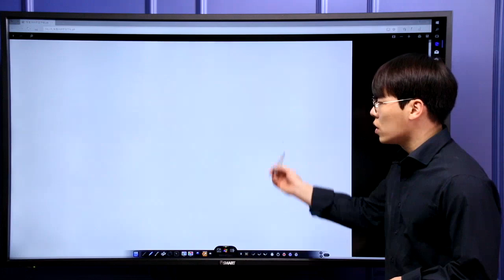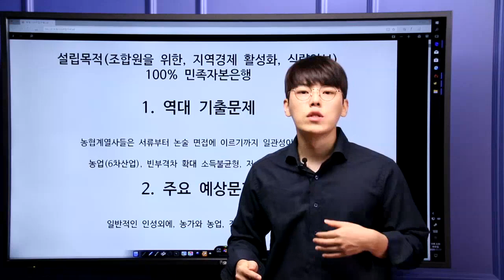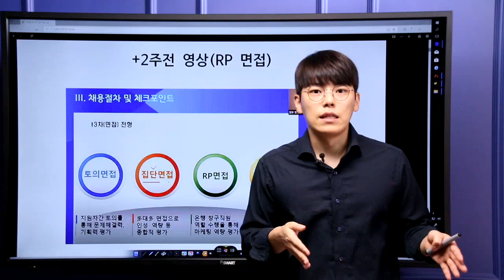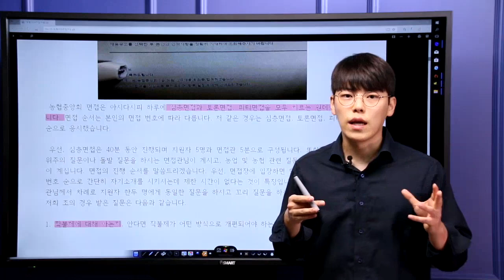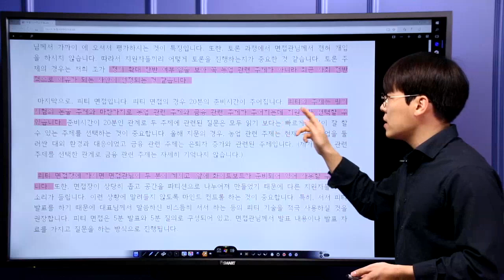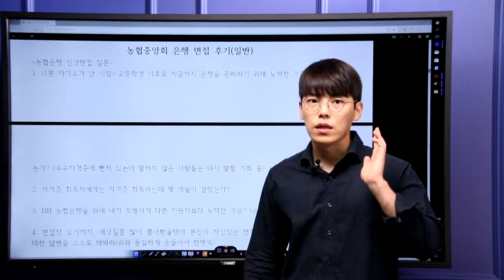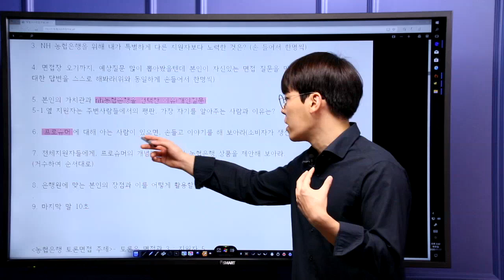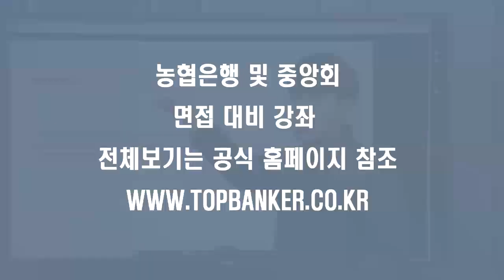농협은행 & 농협중앙회 면접] 2021대비 2020면접 기출안내 요약버전(집단,심층,피티,토의,토론,알피등 농협 면접 완벽정리 후기)